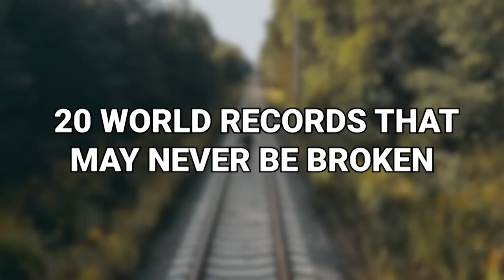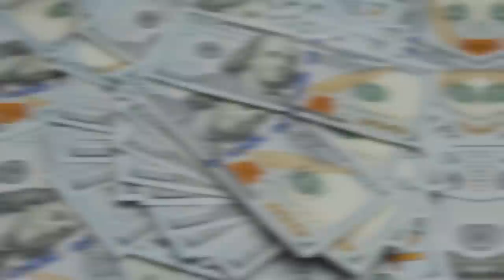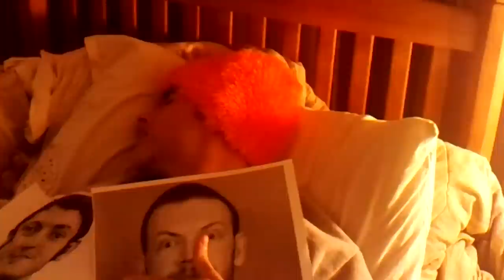The Only World Record That Cannot Be Broken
World records are something that many of us think about in one form or another over the years. Mainly because we see them happen on TV, or in videos on the internet and we think about what it takes to do them. Or how we could top them if we wanted to have a “bit of fun”. Yet while some world records are understandable, genetic, or even fun to attempt, some truly boggle the mind. To the extent that you have to wonder what kind of person would even try to break some of these records. With that in mind, allow us to show you 20 World Records That May Never Be Broken!